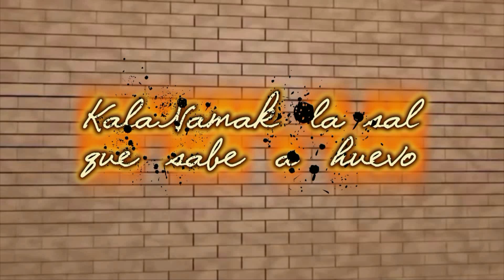Kala Namak la sal que sabe a huevo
En este vídeo hablaré sobre la Kala Namak la sal que sabe a huevo ya que me surgió la idea a raiz del comentario que nos dejó tutoriales Ricky en un vídeo anterior sobre los huevos veganos, que podéis ver
Tambien os invito a que paséis por el canal de nuestro amigo Ricky que tiene cositas muy interesantes aquí el enlace a su canal